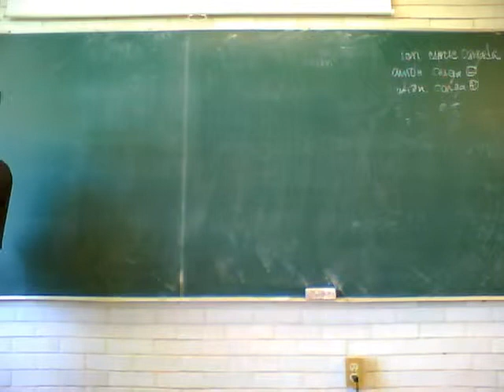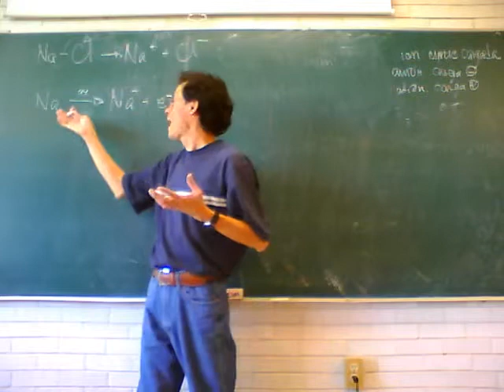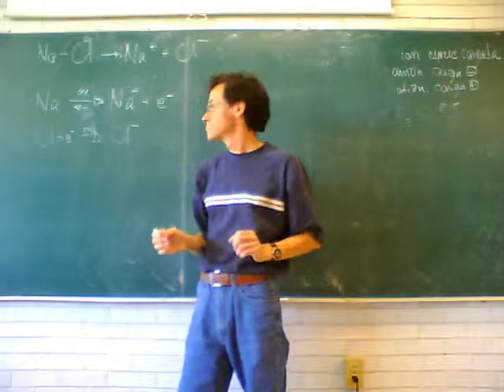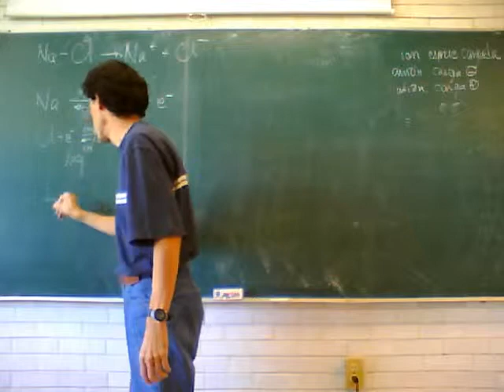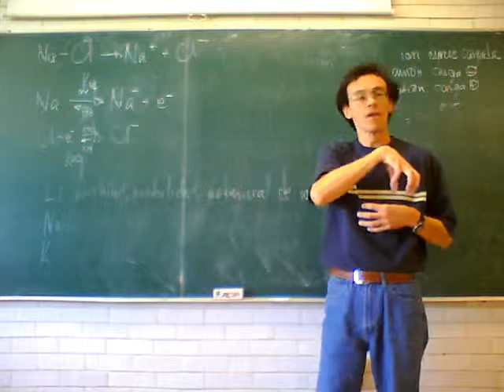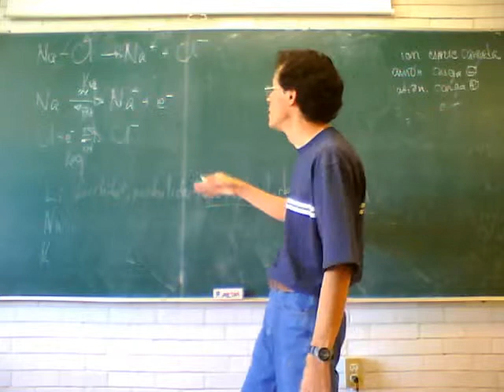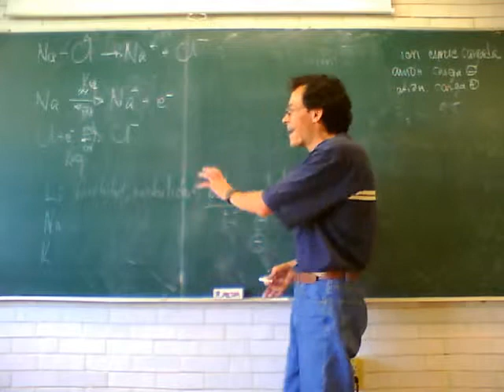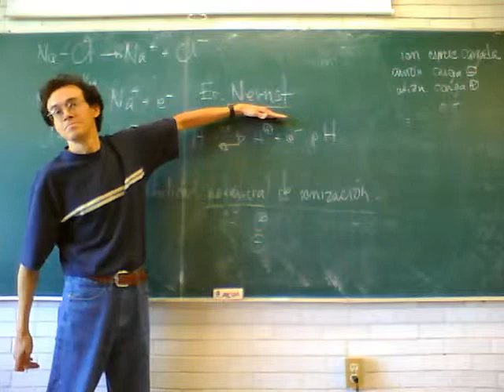Fisicoquímica Experimental 11-Otoño Sem 6, 7/7